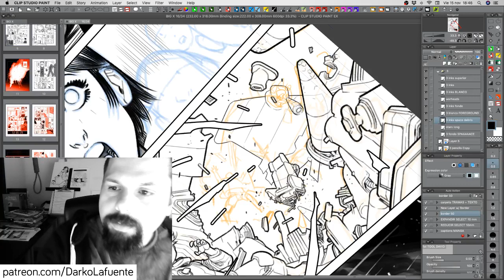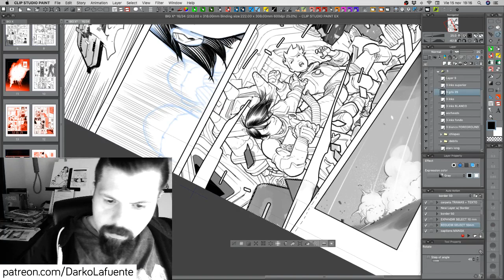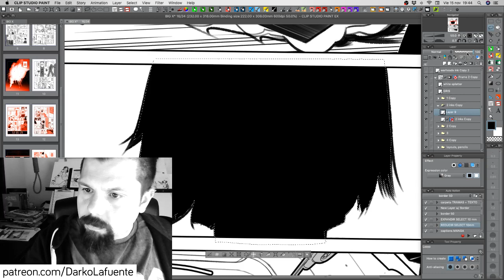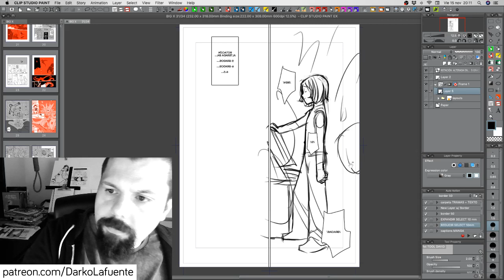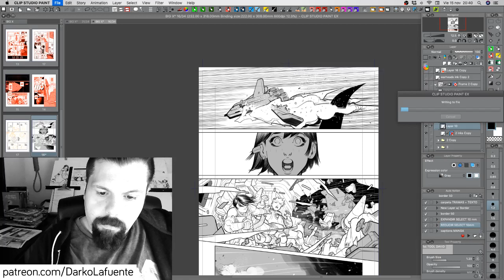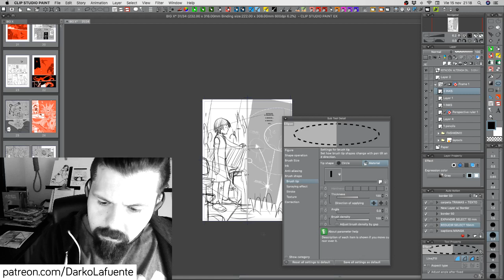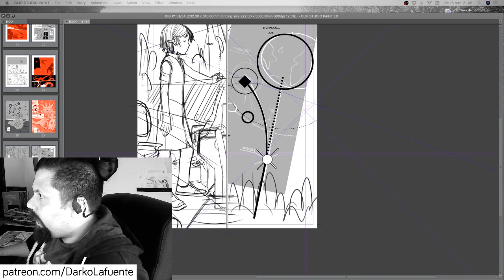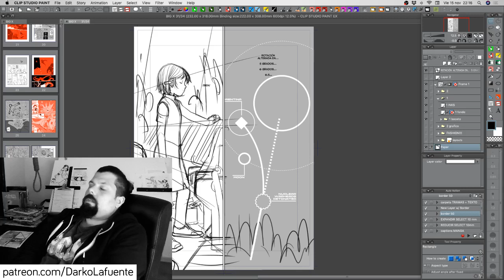Darko live drawing 12